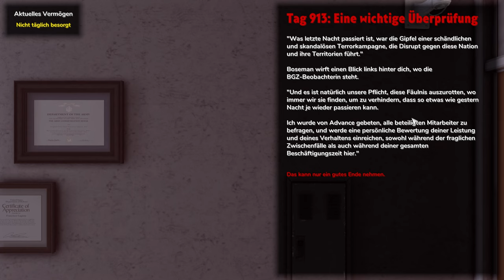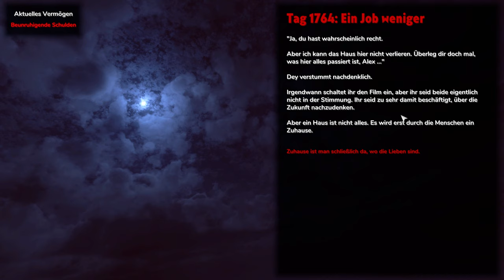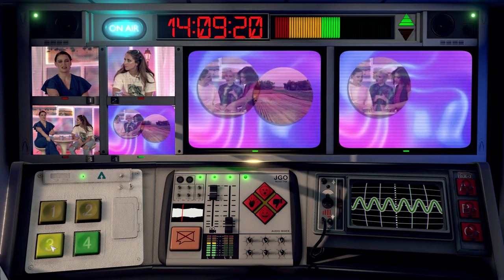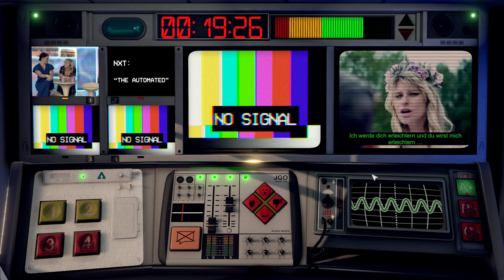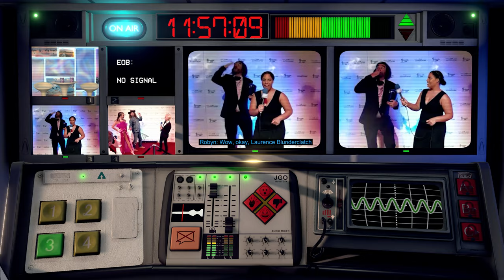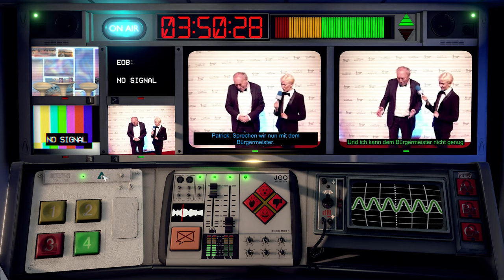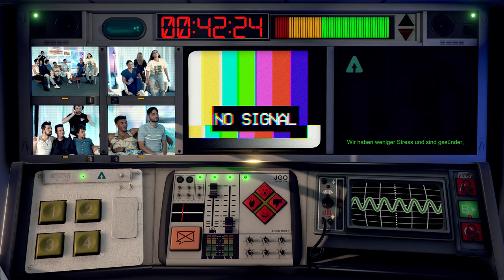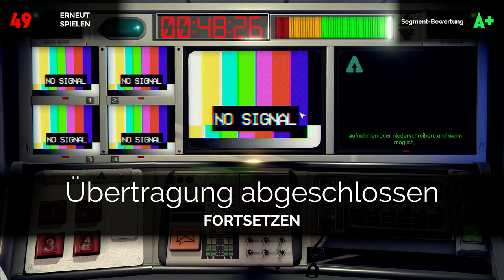Not For Broadcast - Lets Play Deutsch E09